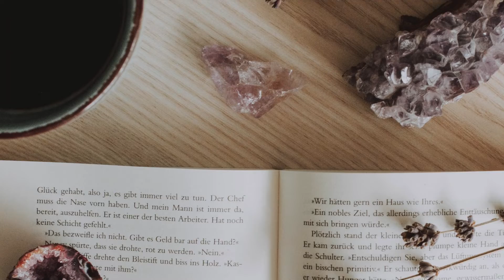Simple Witchcraft Practice | 2 Minute Practice to Release Negative Energy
Join our Holistic Healing Group. A place to meet open-minded individuals seeking alternative healing methods and complementary modalities to traditional wellness and preventative care. Join us for Meditation Circles, Giveaways, ‘Grow Your Own Food’ Workshops, and Group discussions about Wellness and Spirituality.

donna_allis1133